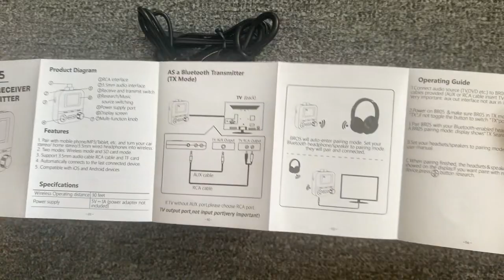Bluetooth 5 2 Transmitter Receiver LED Display TF Card Play RCA 3 5mm AUX HIFI Audio Wireless